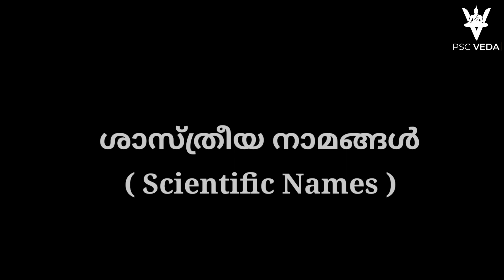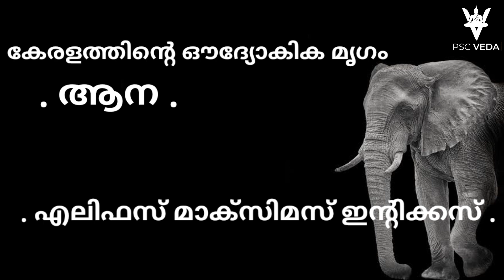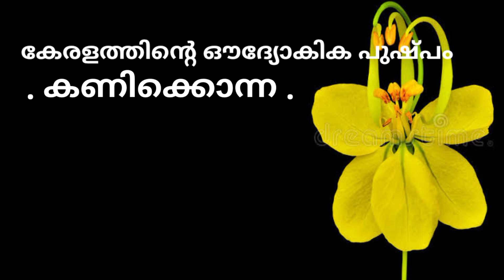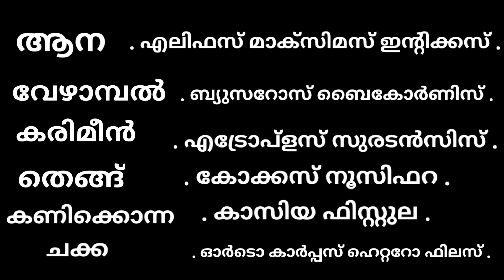ശാസ്ത്രീയ നാമങ്ങൾ | SCIENTIFIC NAMES | PSC REPEATED QUESTIONS | BIOLOGY | LDC | LGS | DEGREE LEVEL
BIOLOGY
SCIENTIFIC NAMES
KERALA PSC
LDC | LGS | DEGREE LEVEL